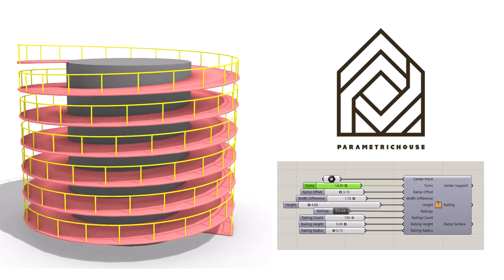Grasshopper Script (Spiral Ramp)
In this Grasshopper example file, you can create a parametric spiral ramp.